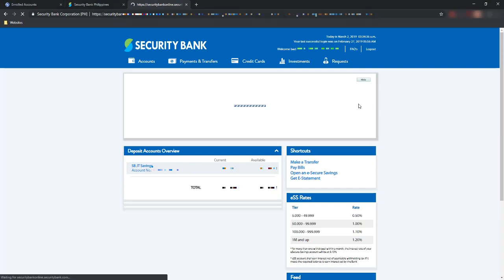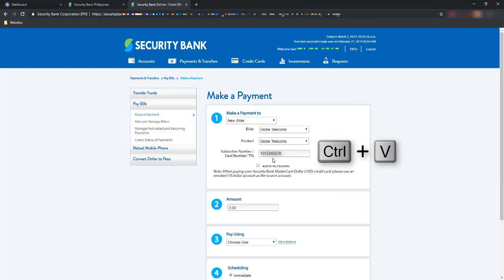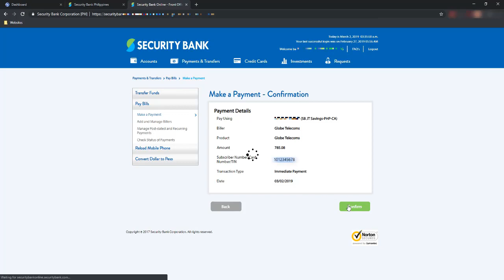How to Pay Globe Bill through Security Bank Online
How to Pay Globe Bill Online through Security Bank Online Account:

You can now pay your Globe bill through Security Bank Online bills payment facility.

It is easy and convenient. Let me show you how.

Login to your online banking account: securitybank.com

To access your globe account, go to globe.com.ph

Do you prefer reading? Check out the blog post for this YouTube video: